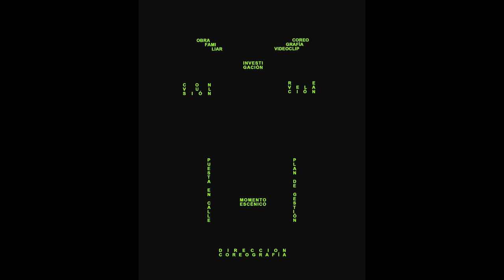ENTREVISTA PEPO URREA SILVA, PREMIOS MUTA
Conversamos con Pepo Urrea, intérprete, comunicador y gestor que está detrás de los premios @premiosmuta que hoy viernes 21 se entregan en @centrogam Revisa el porqué, el cómo y hazte parte de la bella energía que rodea el proyecto.
Gracias Pepo